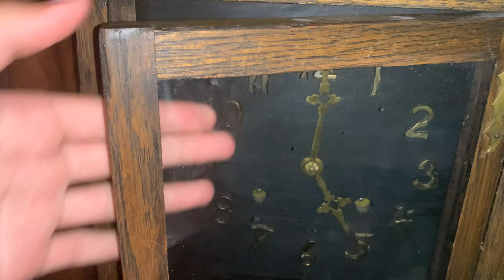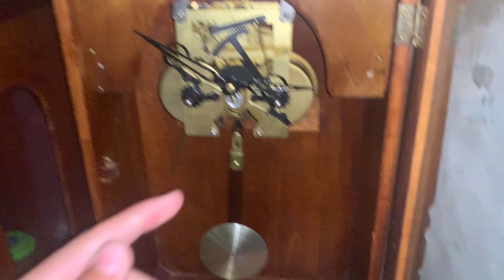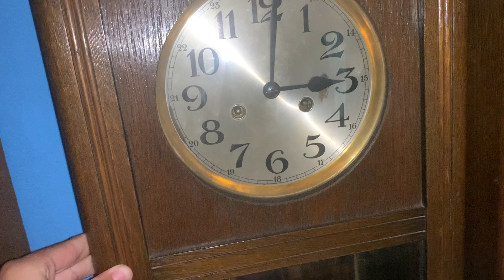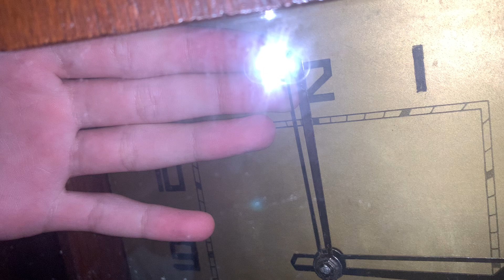My clock collection 21